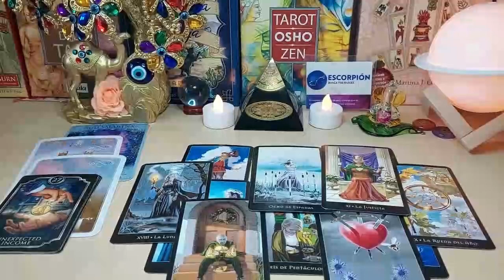VIRGO 🥶SAVAGE MODE!! YEAH, YOU DON'T CHASE THEM, YOU REPLACE THEM💣 AUGUST 2023 TAROT LOVE READING